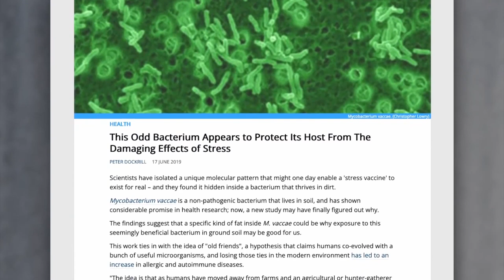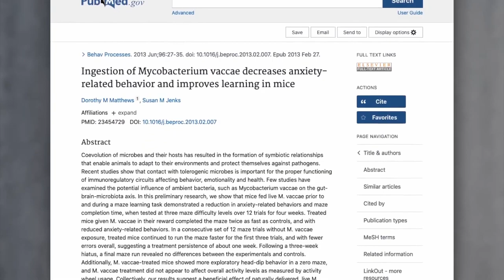ఈ ఒక్క లక్షణం మిమ్మల్ని నాయకుడిని చేస్తుంది | 1 Powerful Tip for Effective Leadership | Sadhguru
అసలు ఒక నాయకుడికి అవసరమైన విషయాన్ని గుర్తుచేస్తూ, ప్రపంచంలో ఒక మనిషి తప్పకుండా నేర్చుకోవలసిన విషయం ఎంతో కూడా తెలియజేస్తున్నారు.